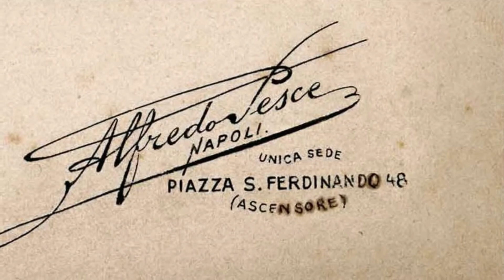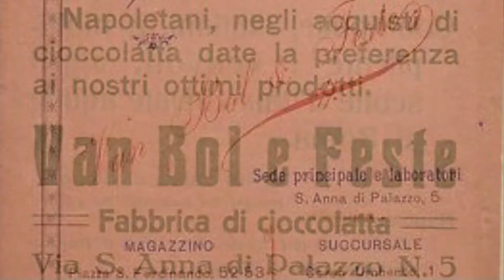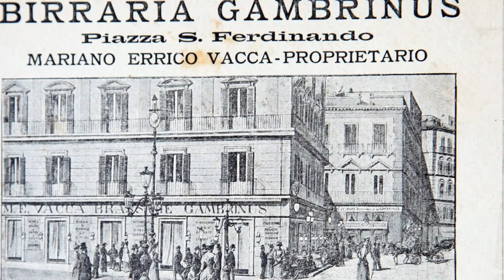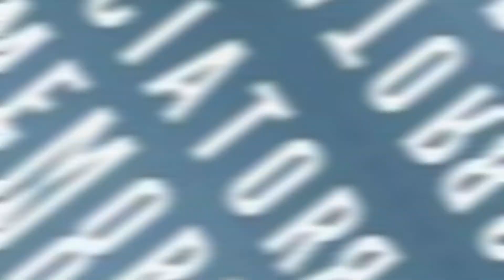cartolineparlanti speciale O'Cafe' ed i Caffe'a Napoli